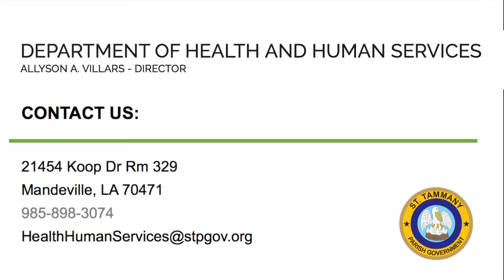in the loop WIC Program